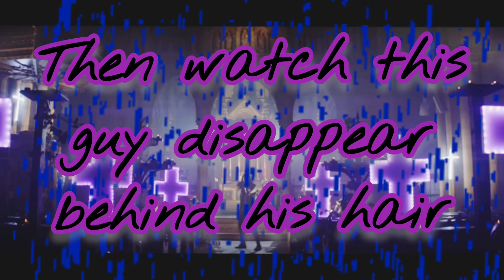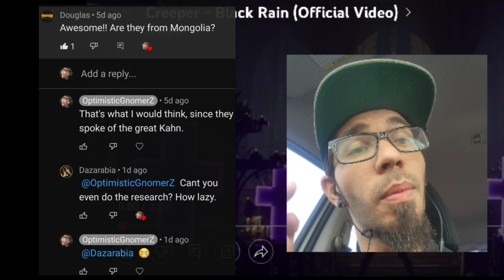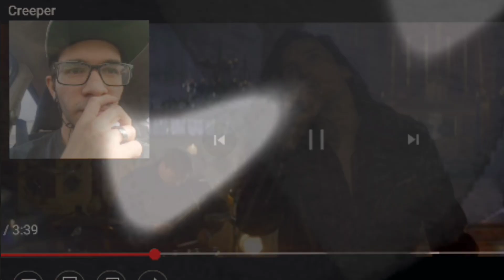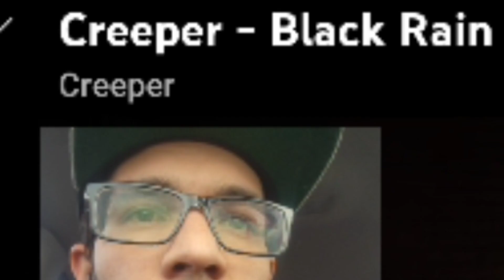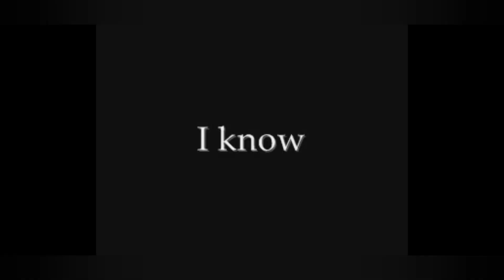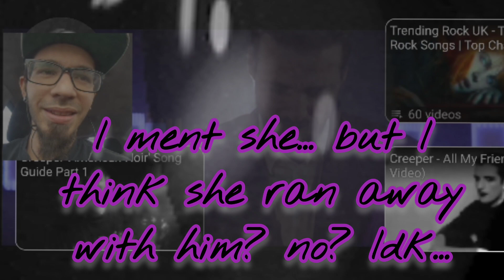"Black Rain" By "Creeper" (Reaction!!)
My apologies for the obscurity of the video... The Youtube Gods tried to shut it all down, so you get what you get, lol

Rest In Peace Douglas! Thanks for the request before whatever the hell you were doing... ✌️🤣

Unfortunately, it's the only video on his channel, but I'm sure when he's done fkn around taking vaykay trips to the other side of the world, he'll make some more 😁

As for the band. I know I made a few jokes but, in all honesty, I enjoyed the song. It fits my angsty teen life days. Still not better then MCR, but we can all debate that in the comments, lol 🤪

-OGZ